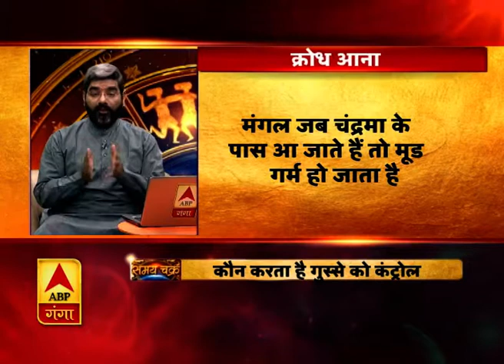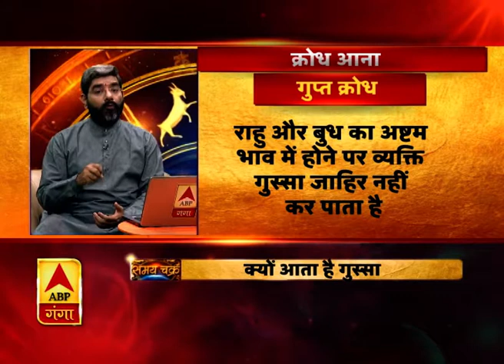क्यों आता है गुस्सा ? | Samay Chakra | ABP Ganga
एबीपी गंगा के एस्ट्रो शो समय चक्र में पंडित शशिशेखर त्रिपाठी ने आज गुस्सा आने और उस पर काबू पाने के उपायों पर बात की। जानिए आखिर क्यों आता है गुस्सा और कैसे पा सकते हैं उस पर काबू।